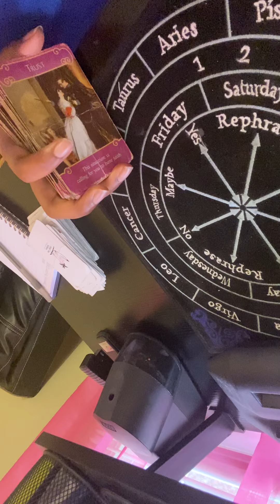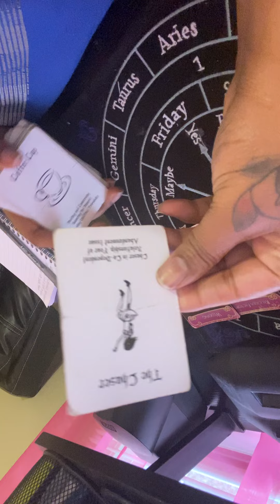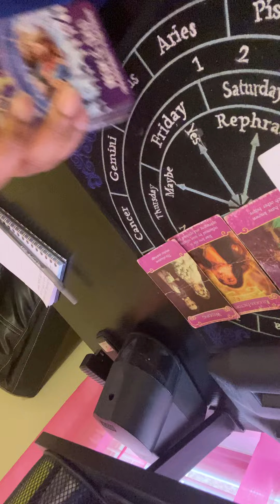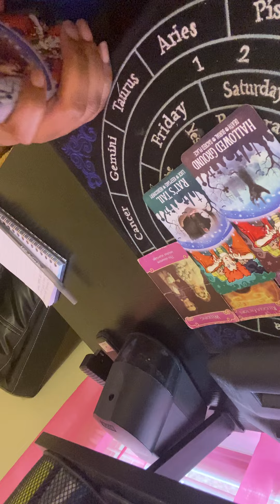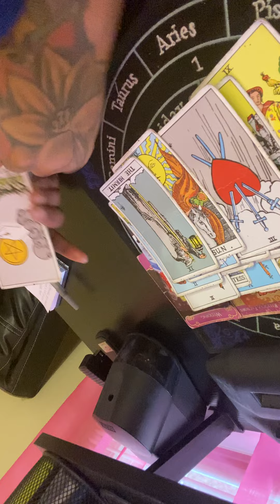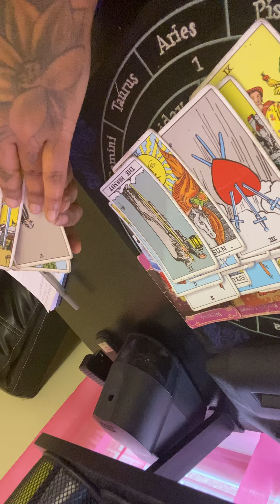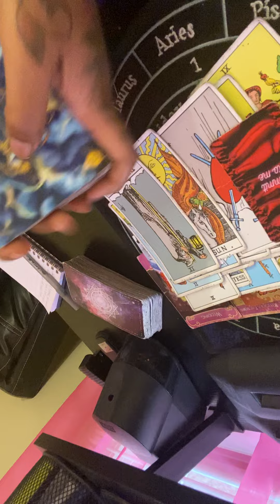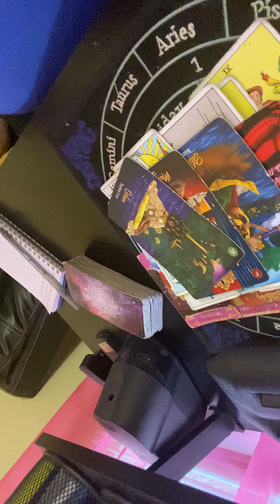Virgo ♍️ whos coming towards you next 72~they have a hold on you🫂😳